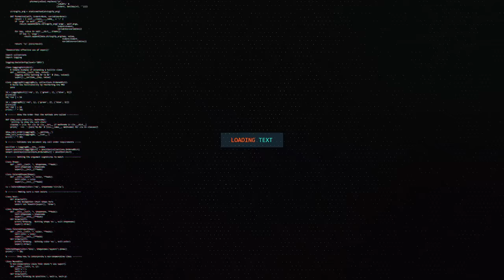AU COEUR DE MA PREPA (une journée avec moi)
Une journée de plus dans ma préparation pour les prochaines compétions.
Aujourd’hui, jour haut dans ma diète. On va essayer d’en tirer le maximum, avec une bonne séance dos.
Je vous partage cette journée avec, comme d'habitude, mes conseils, et en quoi consiste la fameuse diète.

Pour du coaching
♦️- Suivi Personnalisé
♦️- Préparation d’athlète

👇Tous les compléments dont tu as besoin👇

 ↪️Code: THEO5 ↩️

-5% Sur l’ensemble du site Yamamoto nutrition, cumulable avec les codes actuels.